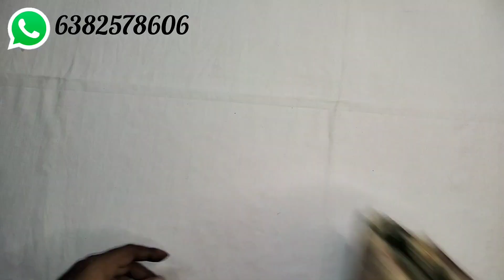🌹🥀Fancy digital print sarees (27/12/22)🥀🌹 onlinesales latestcollection @Manisha'skollections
latest saree collections 2022#lowest prices online sales @manishaskollections4148

No WhatsApp Group

(gpay, phonepe)

Return Policy: damage only can return
unboxing video is must

other states shipping charge extra